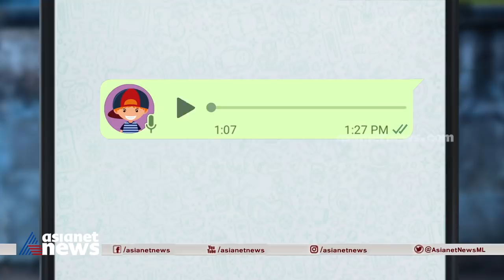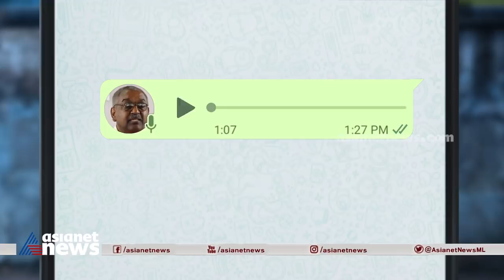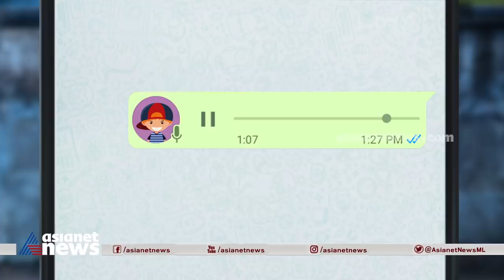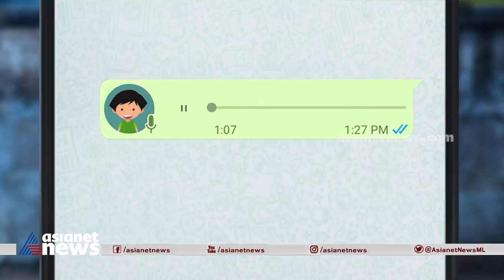വാട്സാപ്പ് യൂണിവേഴ്‌സിറ്റിയിലെ വർത്തമാനങ്ങൾ ! ഗം | Alexander Jacob | GUM 11 DEC 2021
വാട്സാപ്പ് യൂണിവേഴ്‌സിറ്റിയിലെ വർത്തമാനങ്ങൾ ! ഗം | GUM  | Political Satire | Alexander Jacob controversial remarks about Harvard University